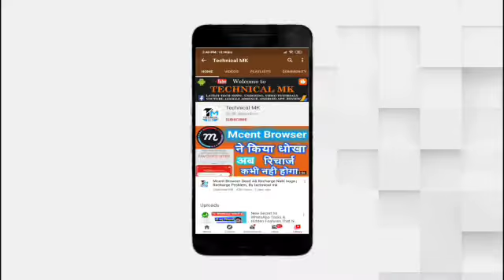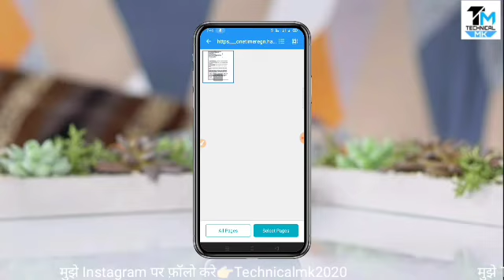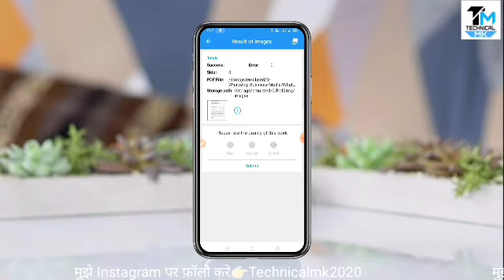Pdf ko image me convert kaise kare || How to convert pdf to jpg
ज्यादा इन्फॉर्मेशन के लिए मुझे Instagramपर फ़ॉलो करे , Meri I'd
👉Technicalmk2020 👈